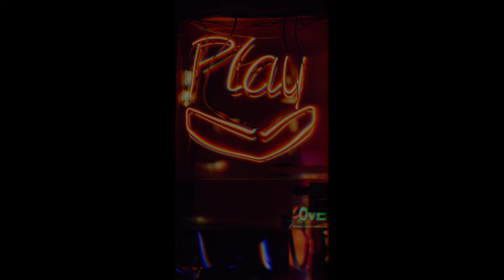Gaming NCS Music - (Free copyright Music)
BACKGROUND Photo

Photo by Clem Onojeghuo on Unsplash

The best music without copyright on this channel! ❤️